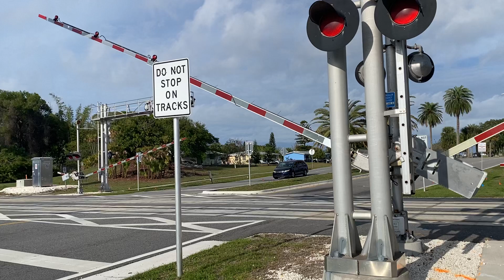BLF 725 @ 4:33pm blue 3-7-24